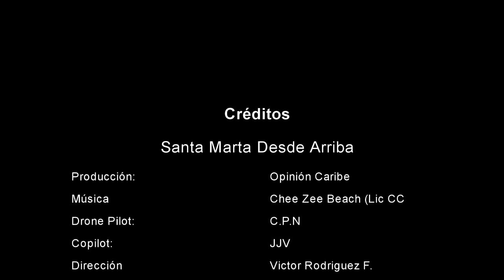¡Dale samario, dale!